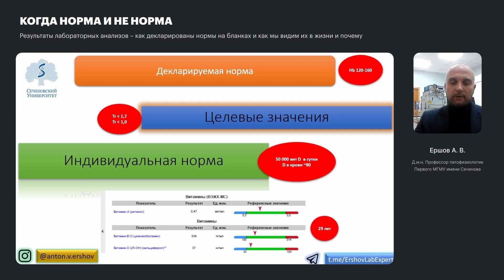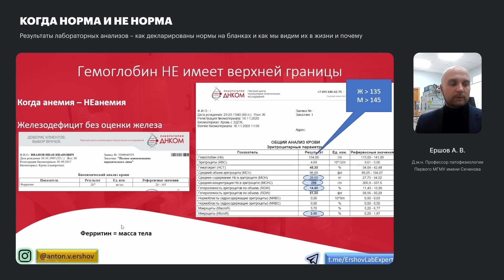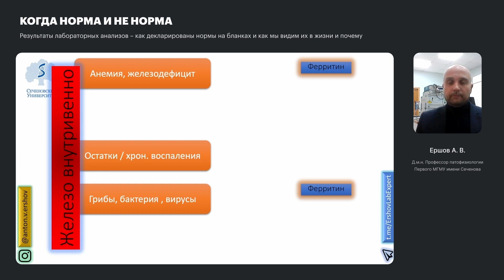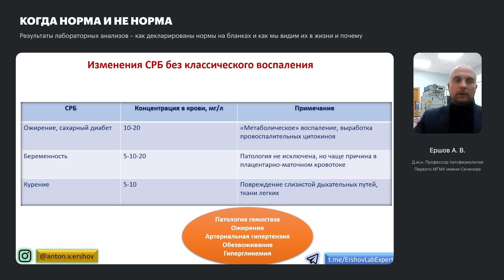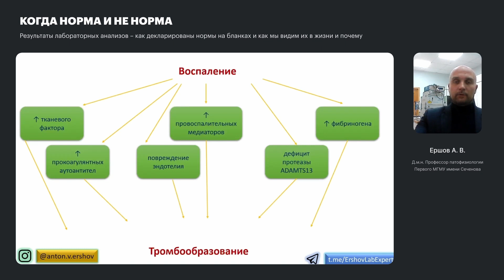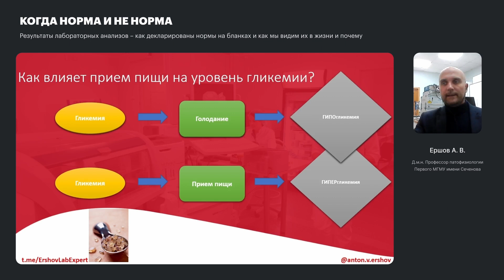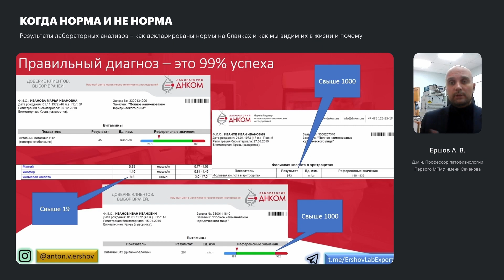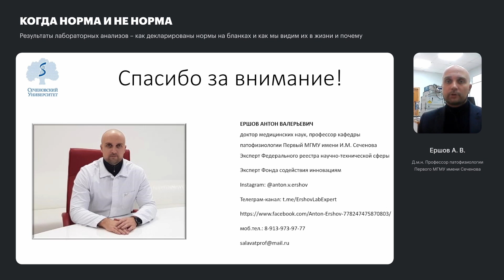Когда норма – не норма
Результаты лабораторных анализов – как декларированы нормы на бланках и как мы видим их в жизни и почему

Лектор – Ершов Антон Валерьевич, профессор Первого мед.университета им. И.М.Сеченова.